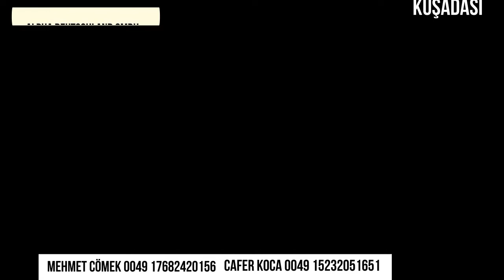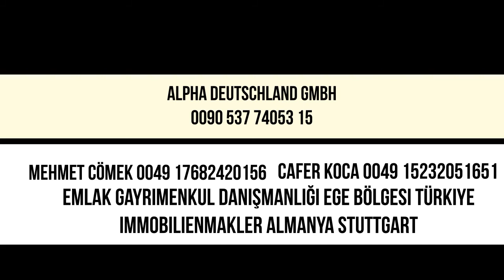Gökçealan Kuşadasına 12 km Satılık Çiftlik Evi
MC TaTİL EVLERİ

ALPHA DEUTSCHLAND GmbH
FERIENHÄUSCHEN VERMITTLUNG
FERIENHAUS VERMITTLUNG
TATIL EVLERI DANISMANLIGI
EMLAK GAYRIMANKUL DANISMANLIGI
IMMOBILIENMAKLER
REAL ESTATE CONSULTING

Verkaufsleiter. Mehmet Çömek

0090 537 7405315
Inh. Cafer Koca
Hirschbergstraße 47/1
71634 Ludwigsburg
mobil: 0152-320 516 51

Finanzamt Ludwigsburg
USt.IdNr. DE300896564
Steuer-Nr. 71138/55544